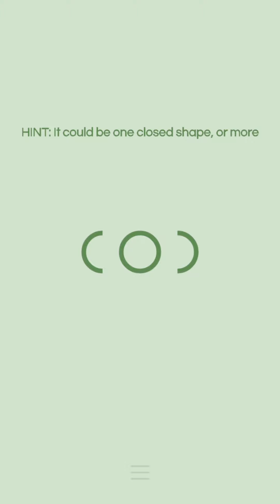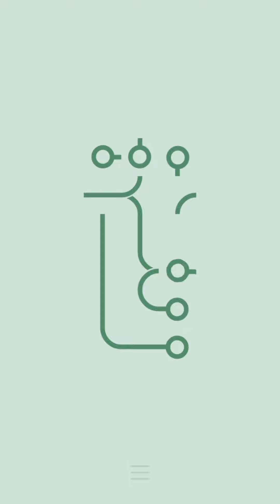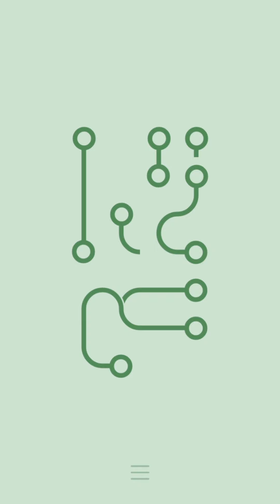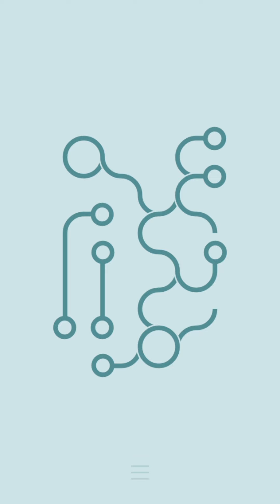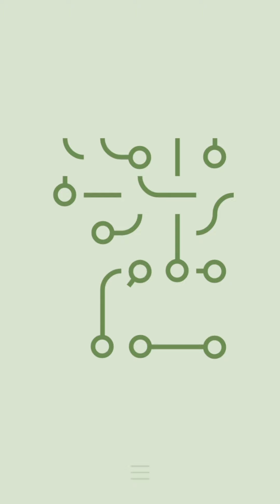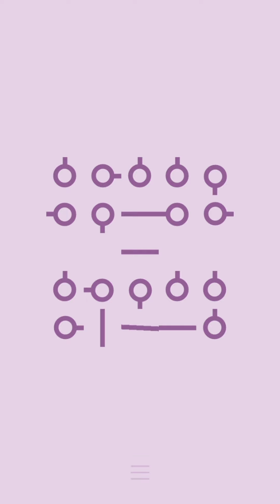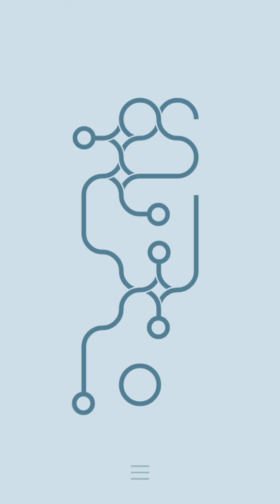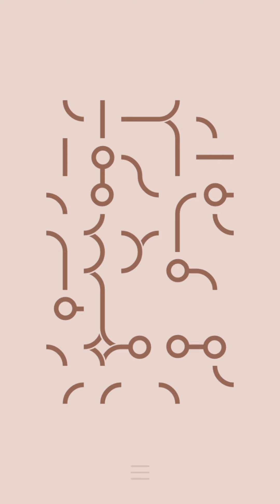Infinity loop 1-50 lvls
I did well for my first time doing these